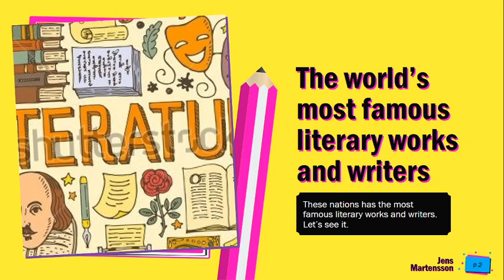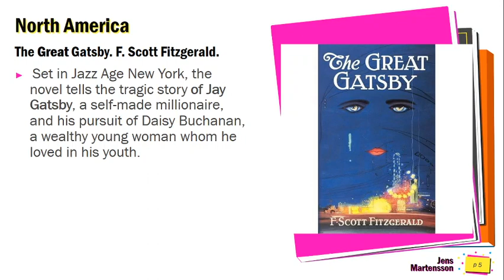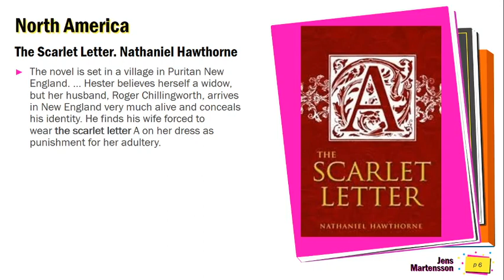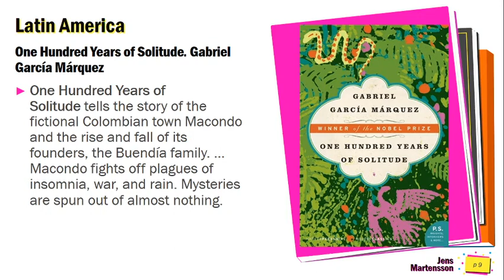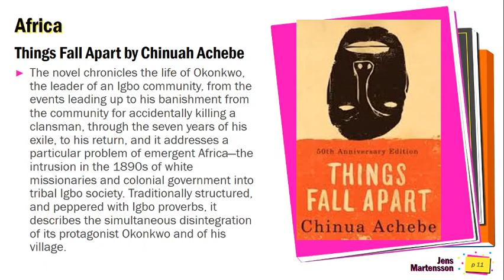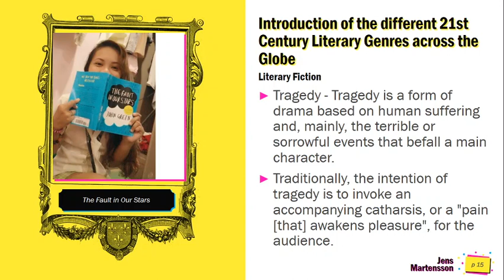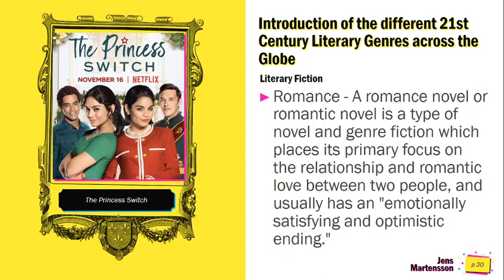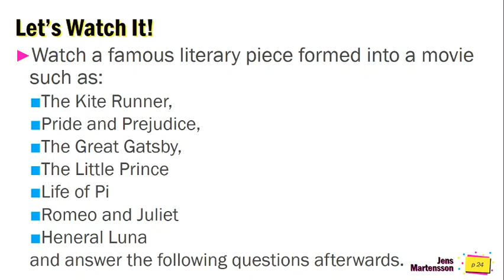21st Century Literature from the World